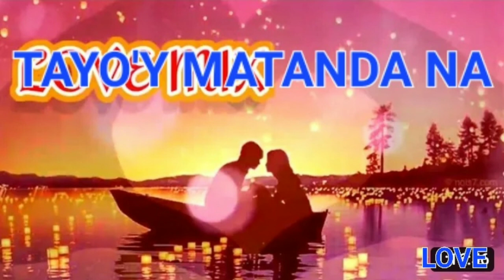KAHIT MAPUTI NA ANG BUHOK KO---REY VALERA